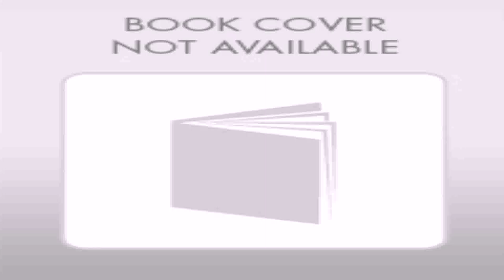4 Bedroom 2 Story House Floor Plans - Gif Maker DaddyGif.com (see description)